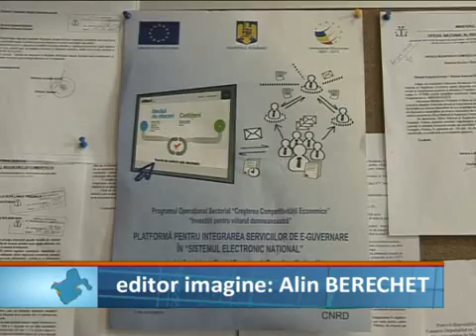Proiect pentru afaceristi